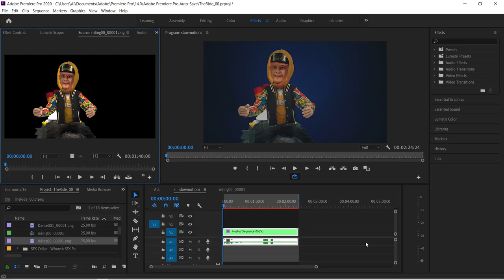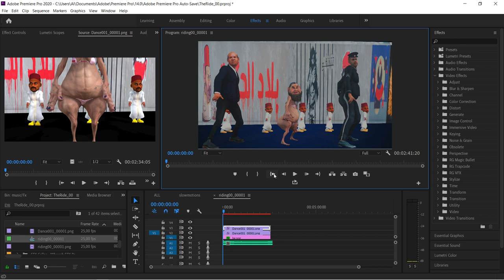حال المخزن مع السلطعون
جولة خرافية مع العبيد
حالة المخزن مع السلطعون